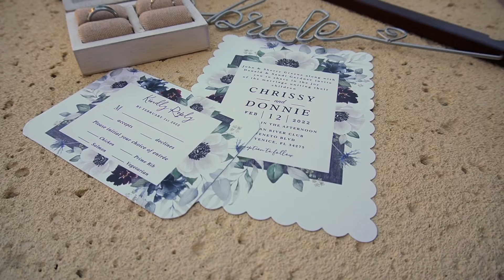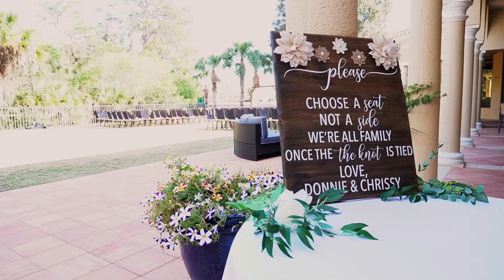Venetian River Club Highlight Video | Nokomis, FL | Chrissy & Donnie